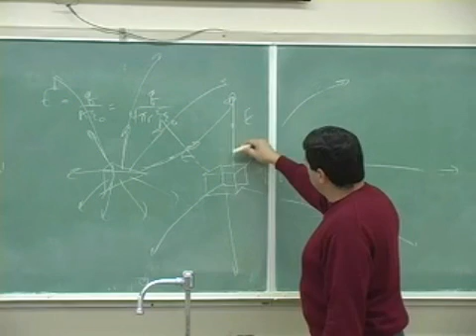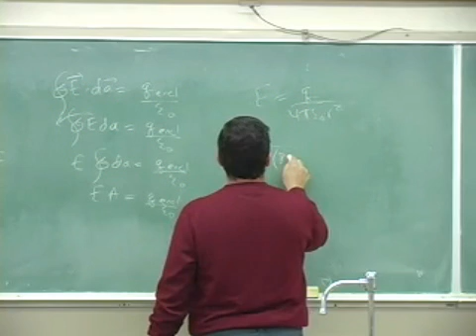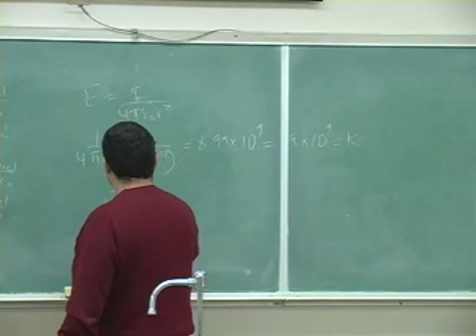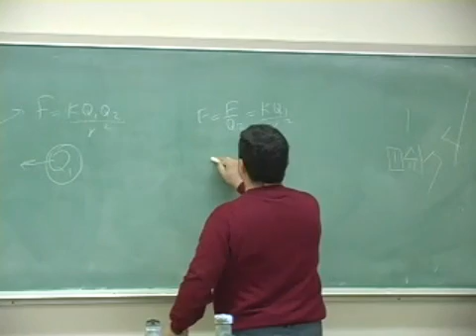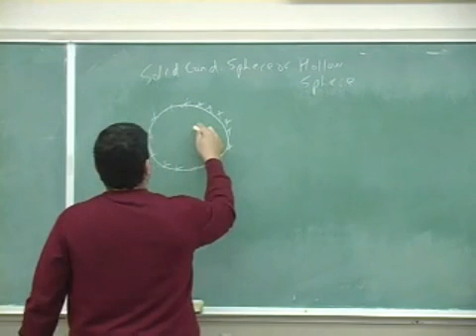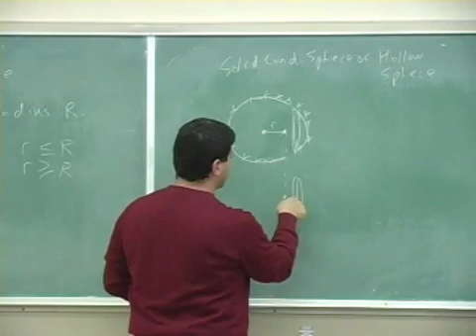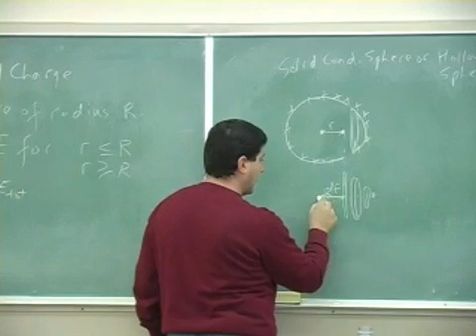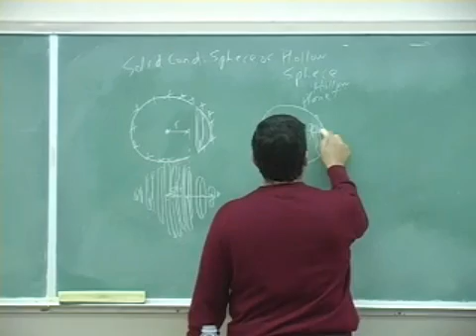Gauss' Law Example 1 Part 2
This clip illustrates how to use Gauss' Law to find the electric field outside and inside a conducting or hollow spherical charge.  (Part 2)